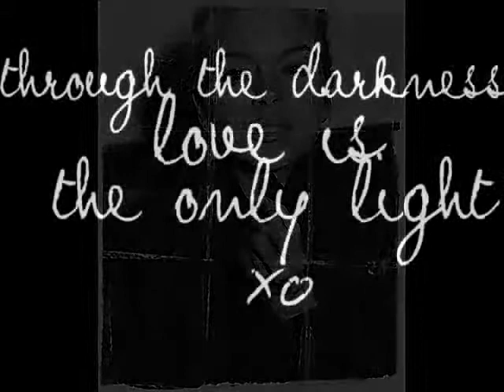A Beautiful Life - Lindsay Lohan